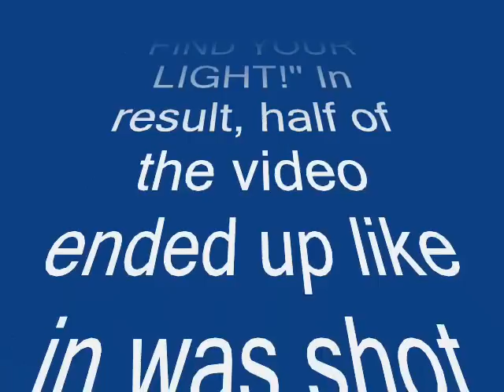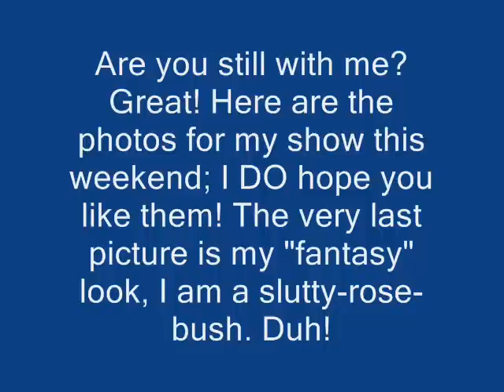Joker, Poison Ivy and Klohe Kardashian in Phoenix!